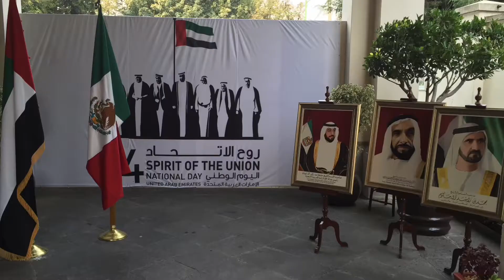Nuestro Aniversario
Crónicas en tiempos de CV19